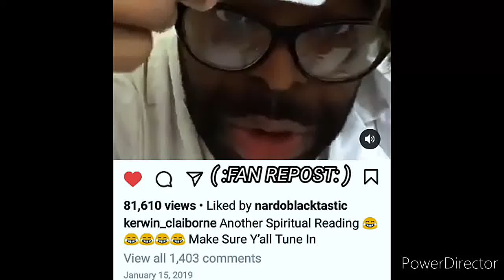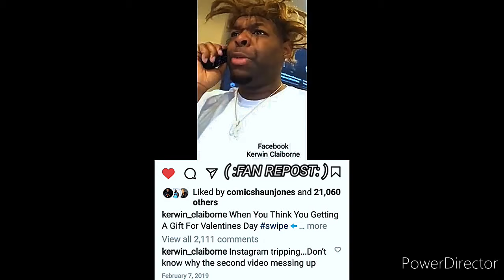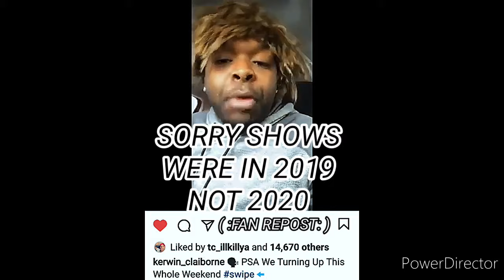Kerwin Claiborne Voiceover yep_im_kajun IN aspen goodmorning WORLD 8 MIN. OF LAUGHTER